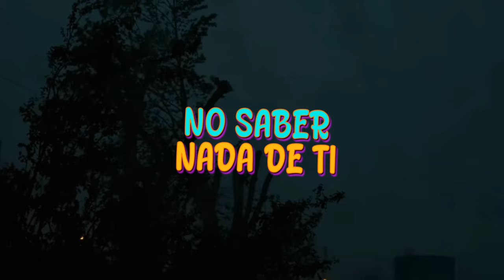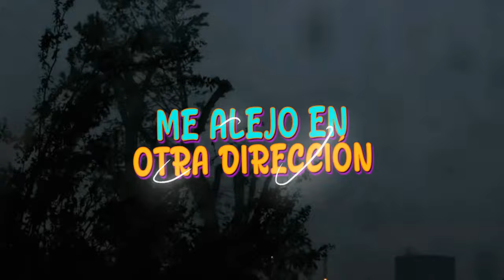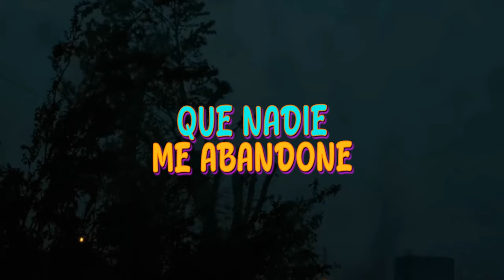David Dayz - Al Diablo El Amor 💔 (Official Lyric Video)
Historia detras del tema:
Esta cancion fue inspirada por una ruptura dolorosa que yo tuve. La cancion habla de todo lo feo que uno siente: tristeza, frustracion y eventualmente la conclusion que hay que levantarse.